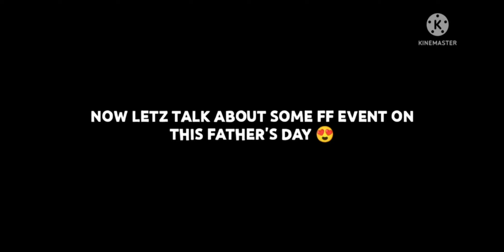Garena Give Father's Day ❤Special Event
CREDIT-SHINIX